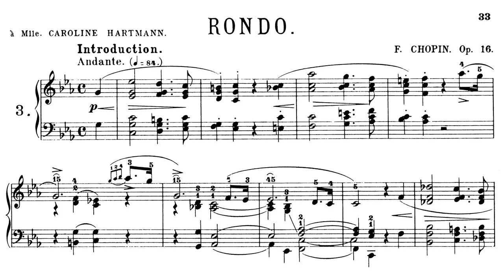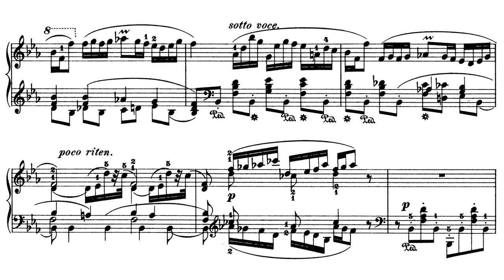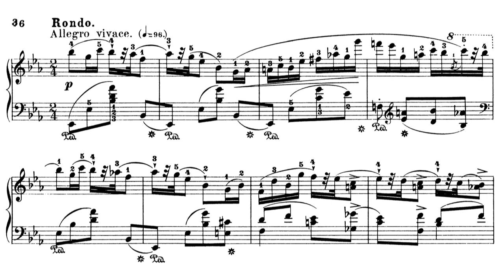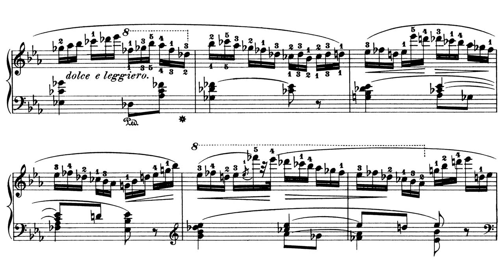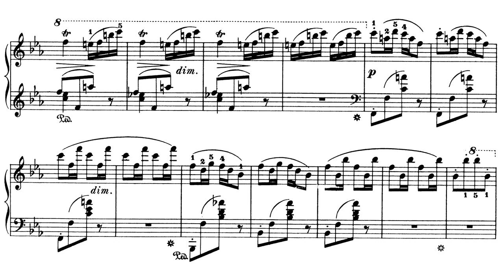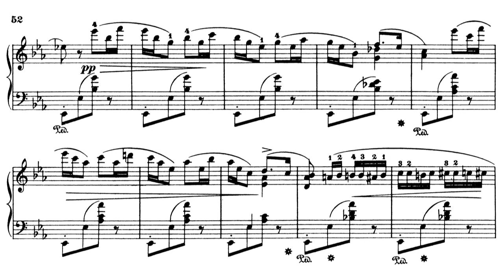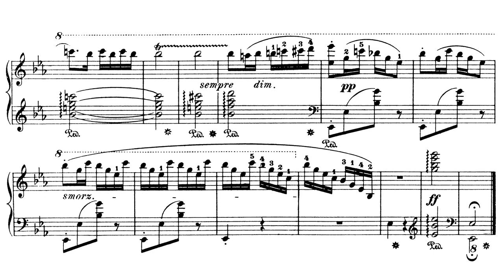F. Chopin - Rondo in E-flat major, Op. 16